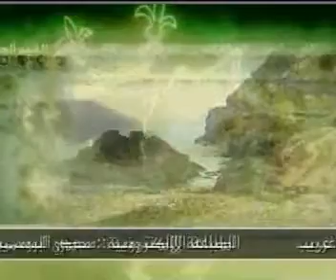islamic programs in arabic alden alqaem part 12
islamic programs in arabic alden alqaem part 12 by shekh Omar Abd Elkafy